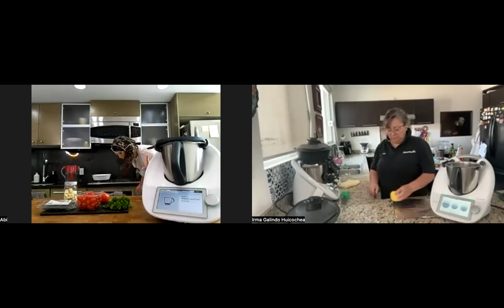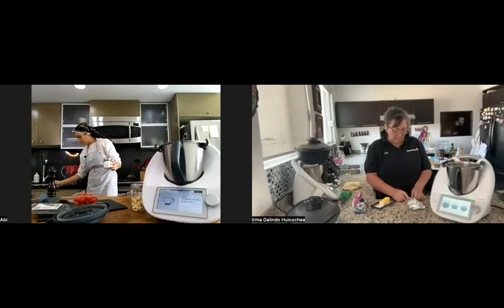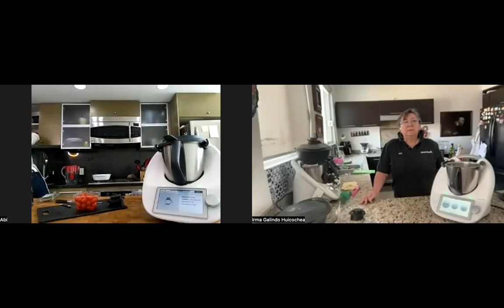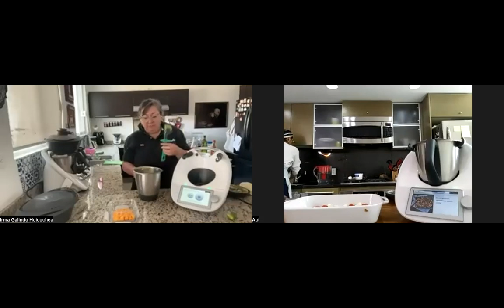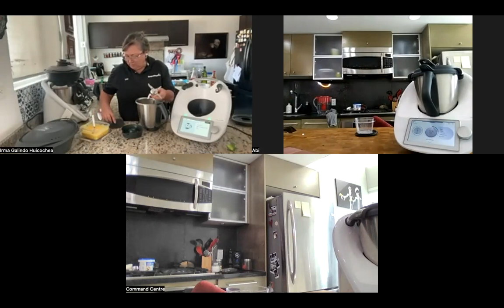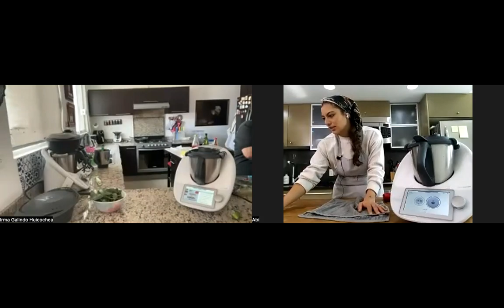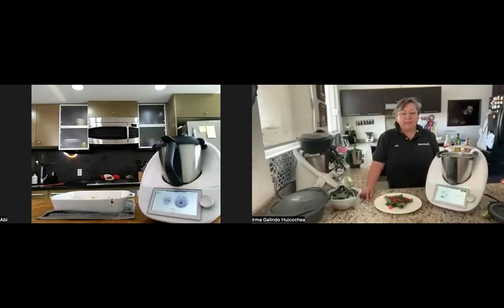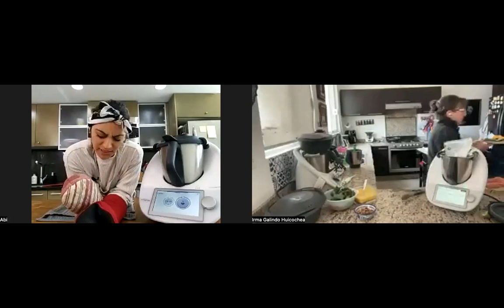Bacalao (AL VACIO) con ensalada y vinagreata de mango - Receta Thermomix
Encuentra la lista de ingredientes que necesitas para esta receta en nuestro